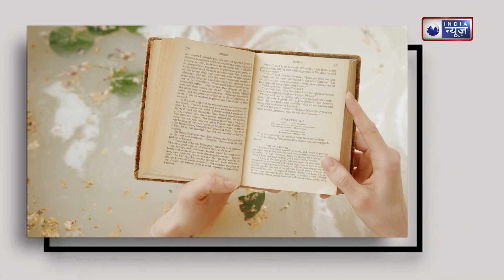Sleep After Bath: क्या वाकई रात में नहाने के बाद तुरंत सो जाने से दिमाग कमजोर हो जाता है?क्या है सच?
Sleep After Bath:  क्या रात में नहाने के तुरंत बाद सोने से दिमाग पर बुरा असर पड़ता है? कई लोग मानते हैं कि इससे दिमाग कमजोर हो सकता है, लेकिन क्या यह सच है? इस शॉर्ट वीडियो में जानिए इसके पीछे की सच्चाई और वैज्ञानिक दृष्टिकोण। देखिए क्या ये सिर्फ एक मिथक है या वाकई में कुछ सावधानियां बरतनी चाहिए।
Sleep After Bath: Does sleeping immediately after bathing at night have a bad effect on the brain? Many people believe that this can weaken the mind, but is it true? Know the truth and scientific approach behind it in this short video. See if this is just a myth or some precautions should really be taken.